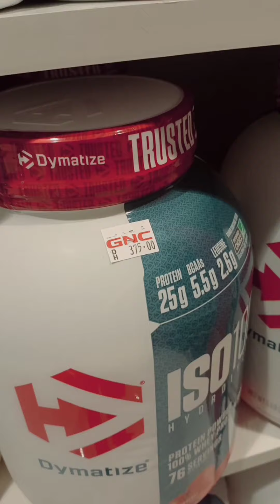Exploring Deira Dubai | Day 4 | Shopping in Dubai | Protein Powders In Dubai | Prada Sunglasses